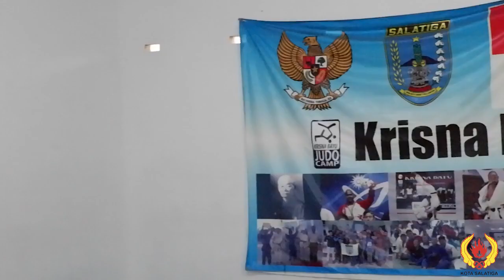Krisna Bayu Judo Camp - PJSI Kota Salatiga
Profil Krisna Bayu Judo Camp - PJSI Kota Salatiga
Pusat Latihan Cabang Olahraga Judo Kota Salatiga

Homebase : Komplek KONI Kota Salatiga
Jl. Veteran No. 45 Salatiga
KONI Kota Salatiga
SALATIGA Menuju Prestasi Dunia